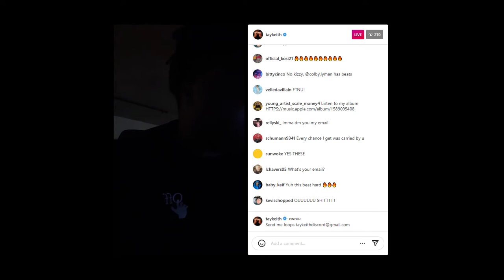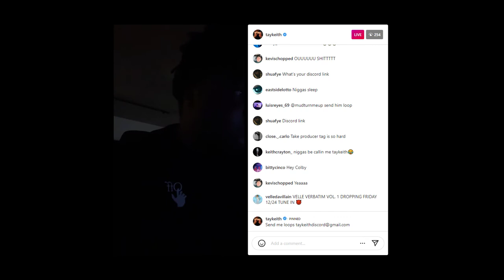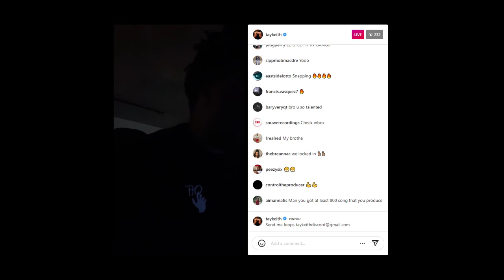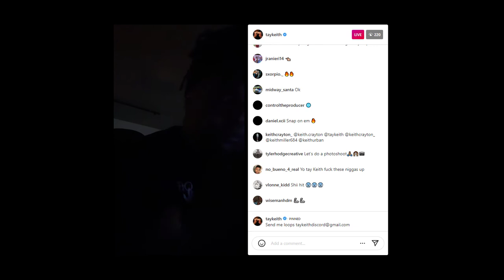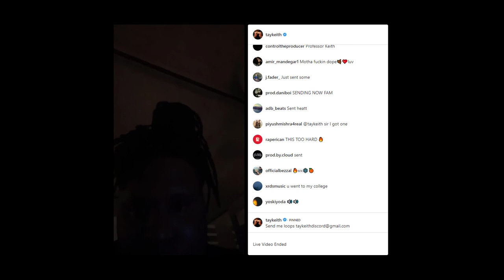Tay Keith Playing Beats Live On IG